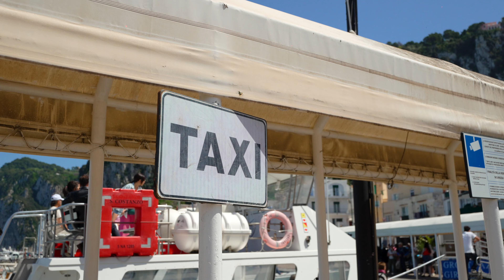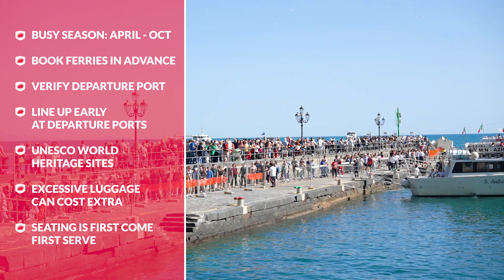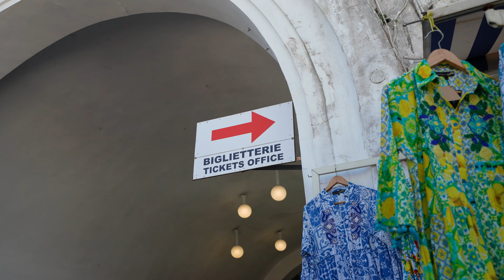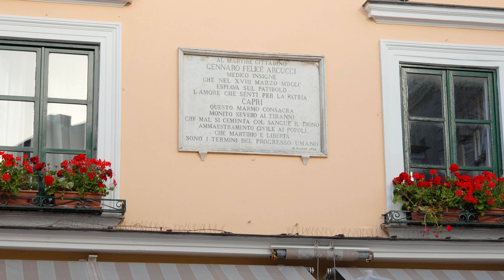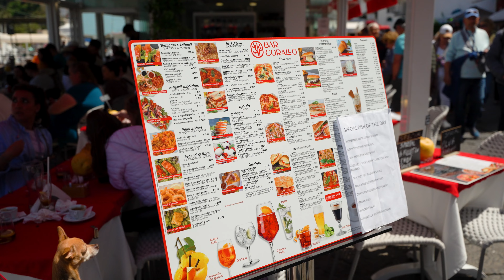Capri in a Day: The Ultimate Day Trip Guide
One of the most popular day trips in Italy is to see Capri in a Day. The island of Capri is one of the most beautiful and exclusive islands in the Mediterranean so we give you the perfect formula to visit Capri in a Day

The island of Capri is easily the most exclusive island in Italy and in the world. Capri does not have an airport, therefore we explain in this episode how to get there from Southern Italy and the Amalfi Coast.

One of the top things to do in Capri in a Day is take a boat tour that circumnavigates the island and sees top sites like the Blue Grotto & the Faraglioni Rocks.

Capri is a very small island-so small that some parts can be crossed by foot in less than 30 minutes! The island is divided into two areas: Capri and Anacapri.

Capri is a village that spans the width of the island's core from Marina Grande to Marina Piccola. Anacapri is a small town on the island's most elevated point. There are no large beaches but the beautiful, unobstructed views attract visitors from around the world seeking exclusivity.

Capri Full Day Tour from Sorrento by Luxury Boat

Full Day Private Boat tour to Capri from Amalfi

Capri in a Day Chapters:
00:00 Intro
1:44 Where is Capri
2:13 Flying to the Amalfi Coast
2:23 Getting from the Airport to Capri
2:45 Getting to Capri by Train
3:22 Getting to Capri by Ferry
4:19 Capri in a Day Tour
4:35 Boat Tour of Capri
7:24 Marina Grande in Capri
7:57 Getting around Capri
9:00 Capri Town
9:59 Aperitivo in Capri

follow all of these to learn our travel secrets